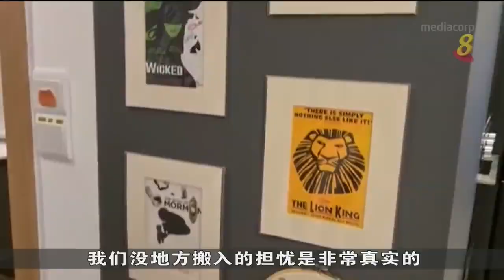去年有一万多名屋主领取新居钥匙 比前年多出约一半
尽管冠病疫情对组屋建筑工程带来影响，去年共有1万4500名屋主领取到新屋钥匙，高于疫情前的水平，比前年高出约50%。建屋局表示会继续采取措施来减少工程延误并满足国人住房需求。